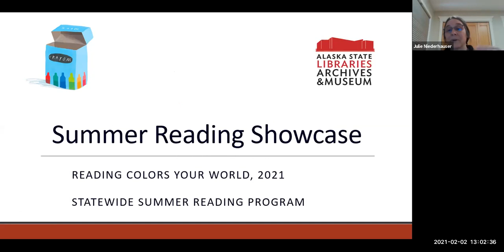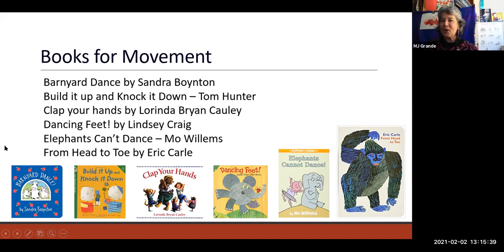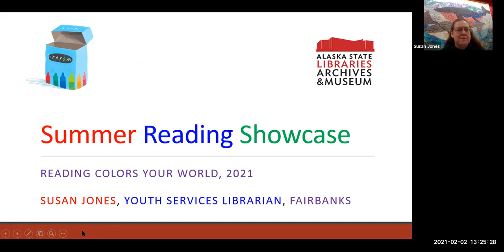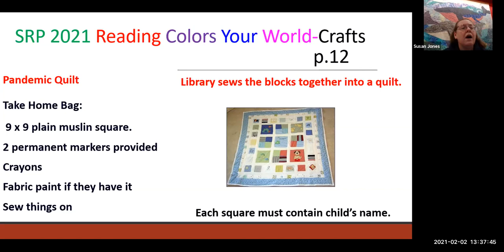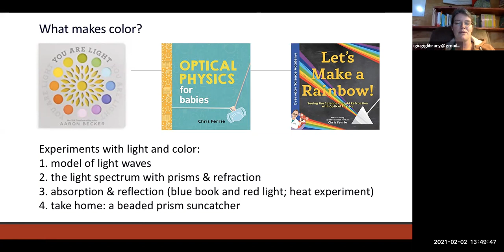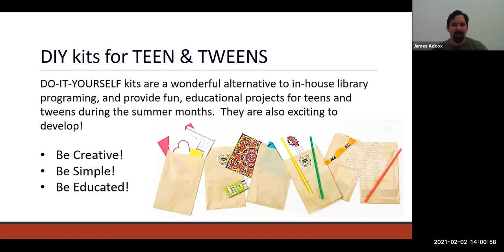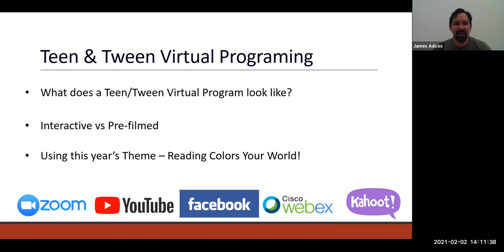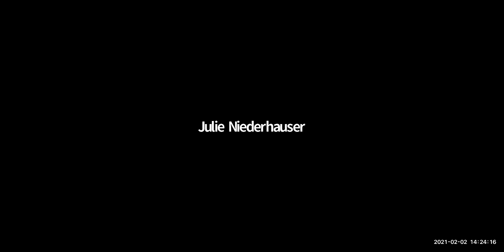Reading Colors Your World (2021) Summer Reading Showcase, 2/2/2021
Presenters:  MJ Grande (Juneau Public Library), Susan Jones (Noel Wien Public Library), AJ Gooden (Igiugig Tribal Library) and James Adcox (Kenai Community Library). Moderated by Julie Niederhauser, Public Library Coordinator, Alaska State Library. Recorded February 2020.